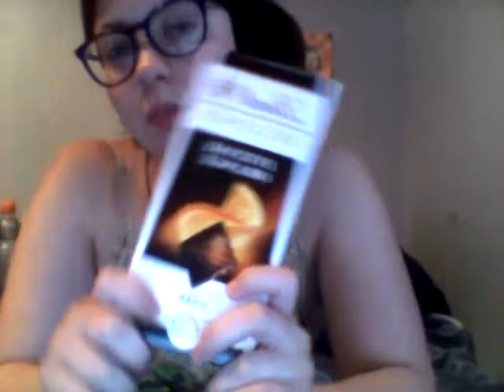Eating Chocolate Orange Bar